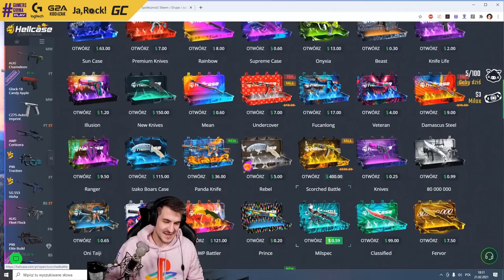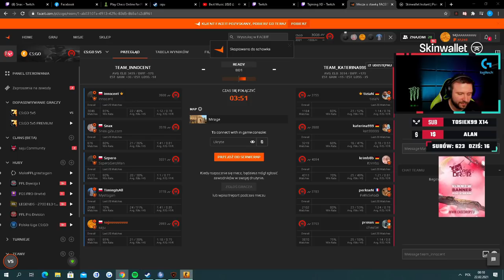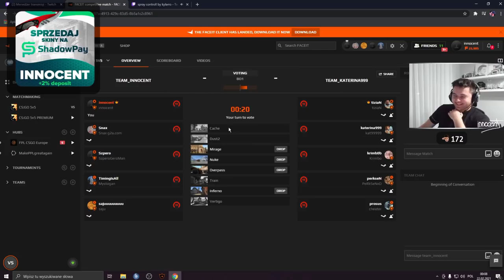IZAK O DONEJCIE SAJA. TANIEC BRZUCHA SNAX. BYALI RAGE. SAJU FAIL